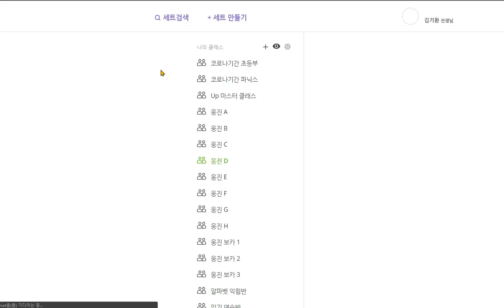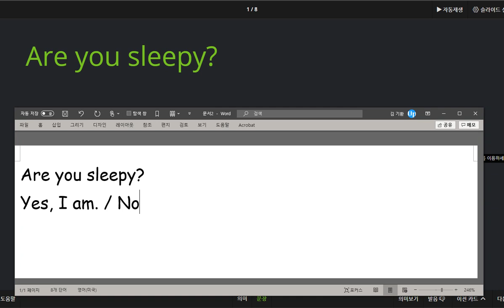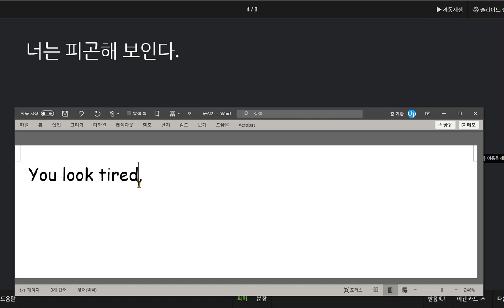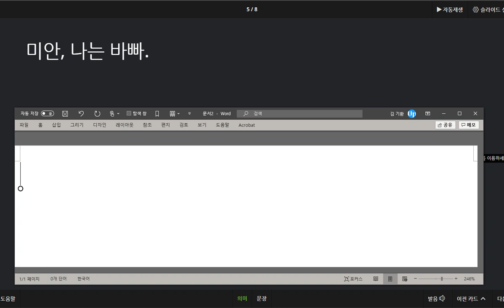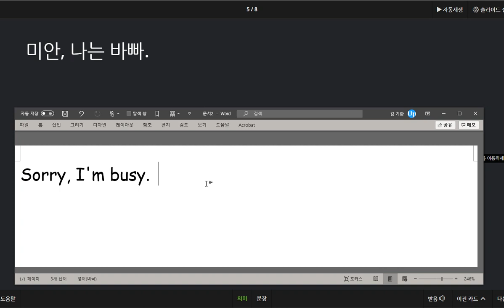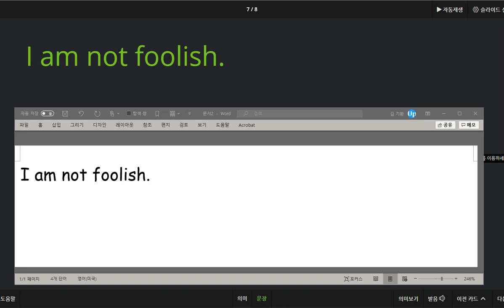백민준 2020 09 24 칭찬 형용사를 이용한 다양한 표현을 익혔습니다